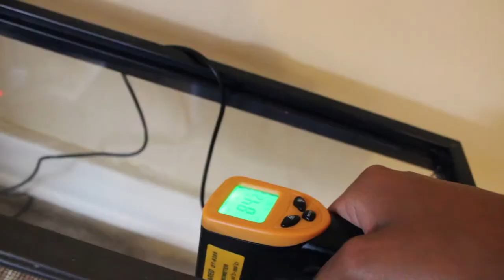My First Snake! | Bringing Homeboy Home!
He's finally here!

This weekend I brought home a month old black striped corn snake and named him Homeboy.